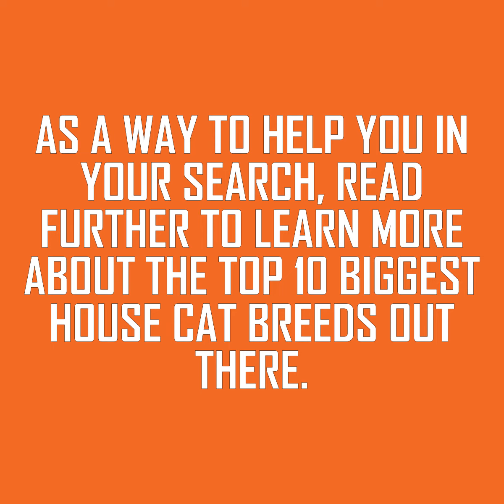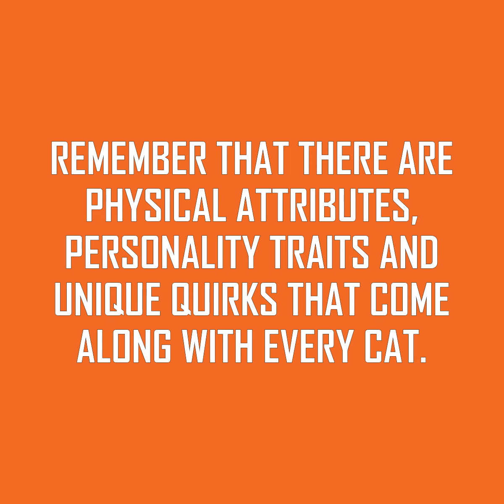Top 10 biggest house cat breeds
There is some great and very big house cat breeds. In this video you get our top 10 of the biggest ones.

You might also wanna read some of these articles on Animals A2Z:

Do all Maine Coon cats have an M on their head?

Which is bigger: A Maine Coon or a Norwegian Forest Cat?

Why are Maine coon cats so big?

How much do you know about cats in general?
Try out our quick quiz about cats. It's not an easy quiz where most people will get the answers right. So you need to be a cat lover, and might still learn a little bit.

This is the different breeds mentioned in the video:
Maine Coon
Persian
Burmese
Egyptian Mau
Norwegian Forest Cat
American Bobtail
Ragdoll
Siberian
Ragamuffin
Chausie

We love cats! What about you? Let us know if you have any of these big cats, or if you are considering getting a big cat for your home?